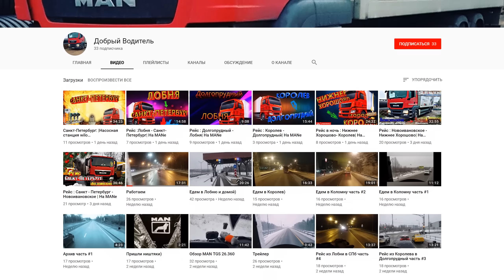[ETS 2] ОБЗОР SCHMITZ S.KO EXPRESS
ОБЗОР SCHMITZ S.KO EXPRESS ДЛЯ ETS 2!

 ₽ РЕКЛАМА ₽

™ ССЫЛКИ ™

™ МОЙ КАНАЛ ™